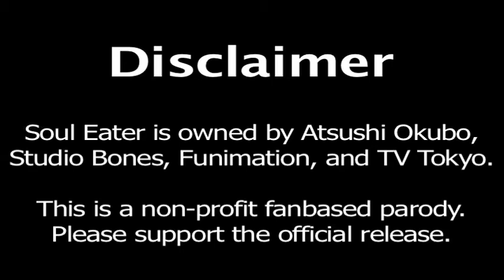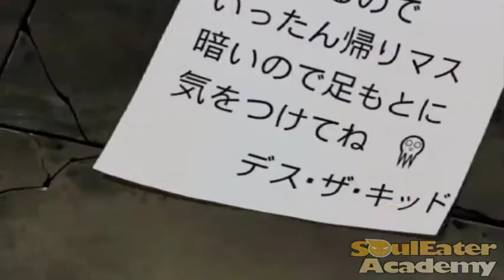SE TAS 3 THERE WILL BE SYMMETRY!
The premiere at Anime North went spectacularly. It got tons of laughs, and CipherXX got to rub elbows with some really talented abridgers, even a member of TeamFourStar, Antfish! Hope you love it as much as our audience did.

LinkG07 - Viewtiful Joe Kishin, Narrator
SaviorDragonFTW - Death the Kid
BeccaDubs - Liz
manayugiohgx5ds - Patty
wraith10 - Lord Death mummy
tiymakizau - mummy
KingdomNeos - mummy
YuseitheSynchroHero - mummy
TyrestGWA - mummy
xthedarkone - witch
Shadyvox - Kishin Pharaoh/Candyman

This is a non-profit fan based parody.